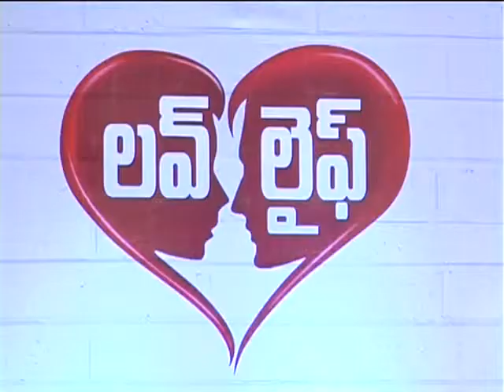Love Life Movie Audio